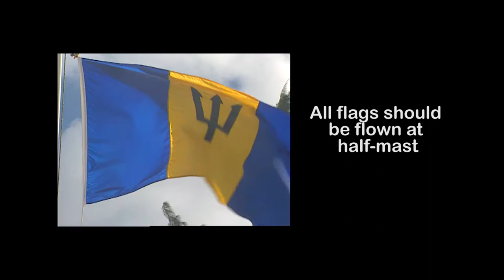Period of Mourning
A period of mourning from November 1 - 3  will be observed for the former Governor General of Barbados, The Late Sir Clifford Husbands.